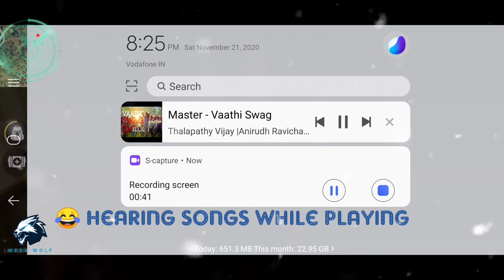xxxtentacion/November month headshot highlights part 2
DONT FORGET TO CLICK BELL🔔 ICON FOR UPCOMING AMAZING CONTENT

SHARE MY LINKS IN ALL YOUR GROUPS FOR MY HARD WORK
while posting this video my sub 1.49k

tags that cover#headshot highlights#novmonthheadshothighlights
★I PLAY BOTH ON PC AND SMARTPHONE.

★PC Specifications :

CPU - Intel Core i5-3erd genration

MOBILE Specifications ;

MODEL NAME -vivo z1 pro
RAM- 6gb
ROM-64gb
android- version 10
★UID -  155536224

★NAME IN GAME - ʷ❷ʰ★ᵏʳⁱˢʰ࿐